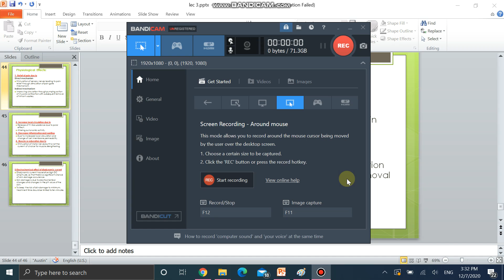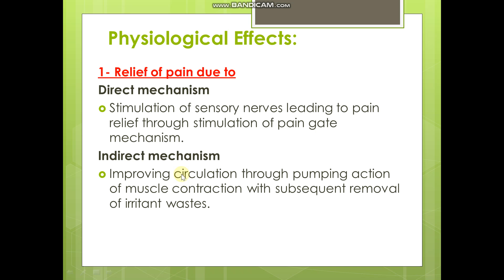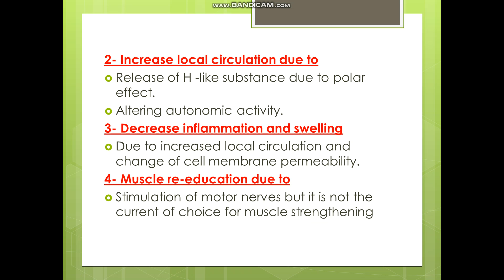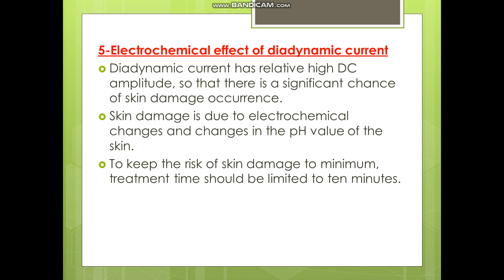pt level3 pt2305 lecture7 8 9 12 2020